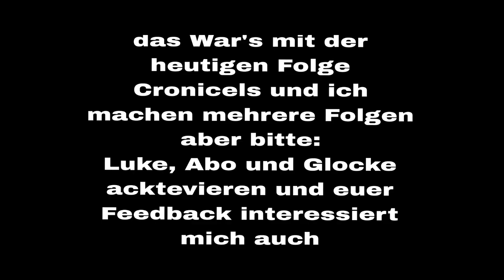Sons Of The Forest mit dem Geilo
Ich habe mir das Ziel gesetzt, mit Mein Kanal auf Unterhaltung zu
gehen und meine Storys die ich mir aus denke zu erstellen und euch
zu zeigen, deswegen würde ich mich über ein Abo freuen und das ihr die
beitreten wer Interesse hat und sein Kontent auf Unterhaltung und
Minecraft gelegt hat, kann mich Adden auf Discord unterhalten uns dann.
Discord Name + Tag:
Zelmanus#4331
DC Server für Community: